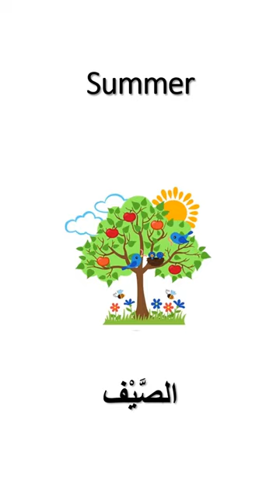how to say the names of the four seasons in Arabic?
How to say fall in Arabic?
How to say spring in Arabic?
How to say winter in Arabic?
How to say summer in Arabic?
What is the meaning of fall in Arabic?
What is the meaning of spring in Arabic?
What is the meaning of summer in Arabic?
What is the meaning of winter in Arabic?
Learn how to pronounce and read Arabic words.
Search for the meaning of words in Arabic
Ask questions like what is the meaning in Arabic? How to say in Arabic?
Accurate translation of the English vocabulary to Arabic
Topic-based language, organized by specific topic or subject
Easy to follow, beginners to advanced